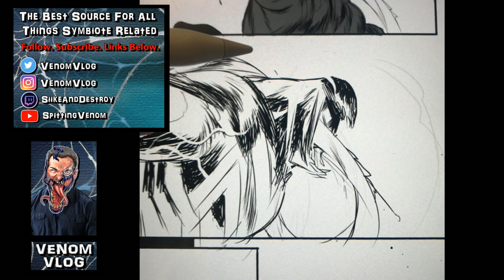The Venom Vlog #354: The Art of Simone DiMeo